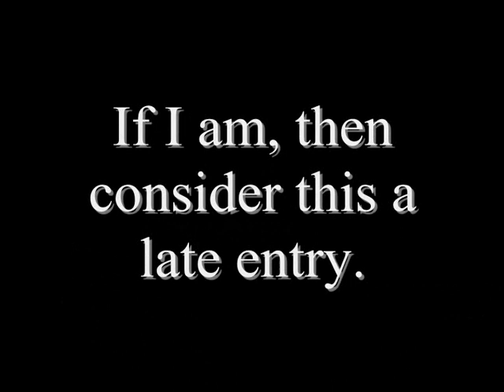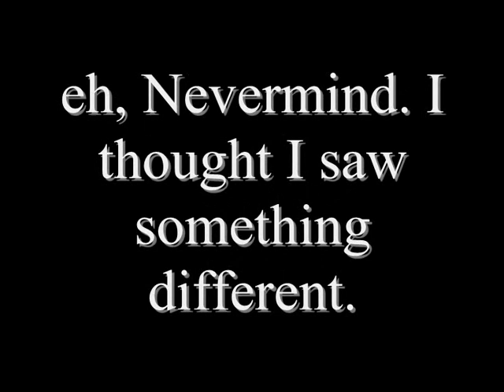For AntonieDude95's Contest part 2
Here's part two of AntonieDude95's Contest! Hope you like it :)